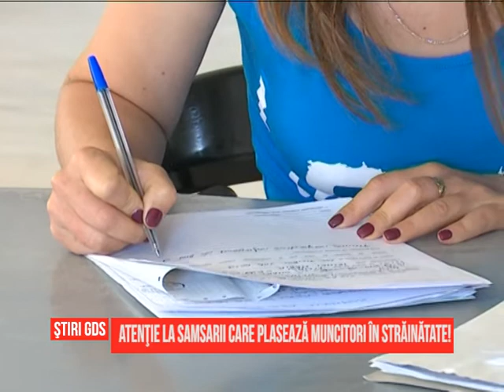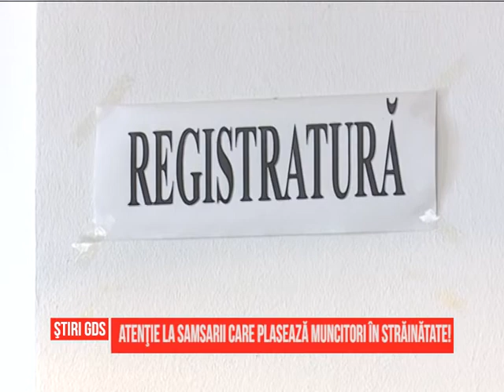Atenție la samsarii care plasează muncitori în străinătate!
Doljenii care doresc sa lucreze in strainatate trebuie sa fie atenti la samsarii care plasează muncitori peste hotare. Persoanele fizice nu au voie să intermedieze fortă de muncă peste granită. Cetătenii pot fi plasati doar prin intermediul unor societăti comerciale acreditate de ITM.